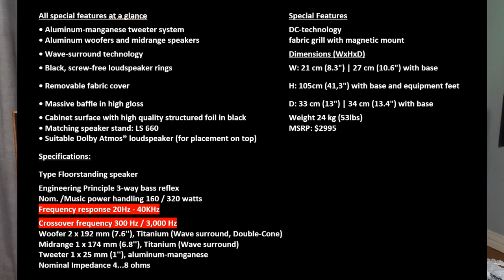Canton Loudspeakers: Value Engineered to battle B&W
0:00 Start
1:02 Skip Intro
4:45 Fit N Finish Impressions
14:30 Playback and Comparisons

"New intro music from HAAWK, provided by WeVideo"

10-Pack Neodymium Round Base Cup Magnets used to remove Harbeth Grills
iFi Zen One Signature DAC
Arylic Digital Preamp/DAC
Stainless Door Stoppers for Damping Disks
Quality bi-wire jumpers
Stereo microphone Zoom H1N
Turn vintage receivers into streaming amps
IsoAcoustic pucks
OSD Nero Stream HD amplifier
Remote LED tape, customized lengths
System Tested With:

Tested With:
Harbeth Compact 7ES-3 XD, NAD M10, NAD C388 w/BluOS, Ayre C-5xe SACD, Musical Paradise MKII Tube Preamp, Original Peachtree220 amp, Peachtree Novapre V1, iFi Zen One Signature Dac.
Mix of ZU Mission, Audience & Audioquest cables.